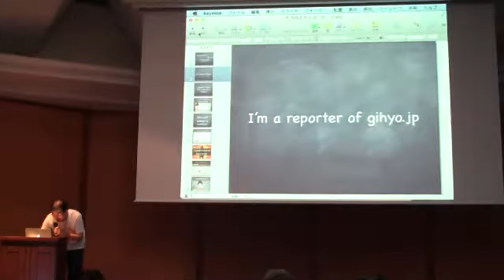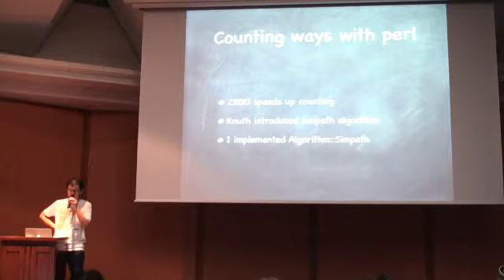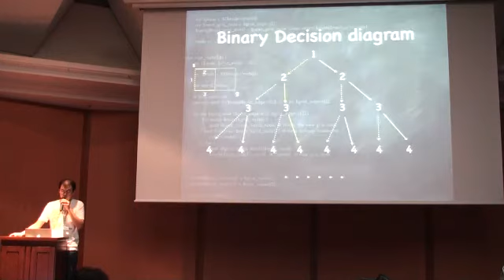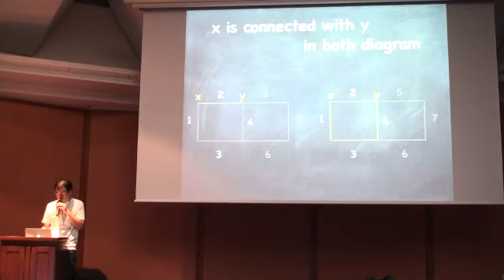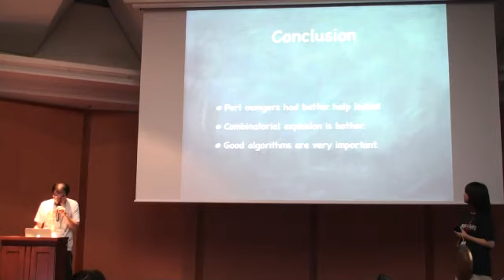Masahiro Honma LT - Perlでおねえさんを救った話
(c)Masahiro Honma
CC-BY-NC